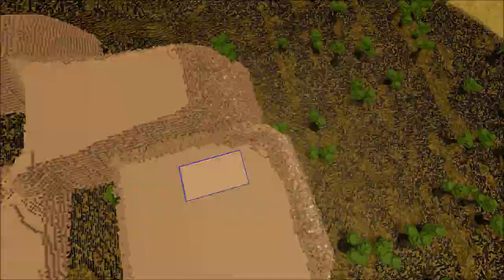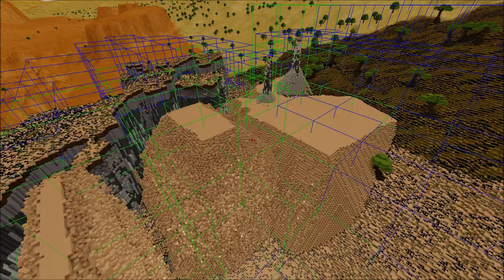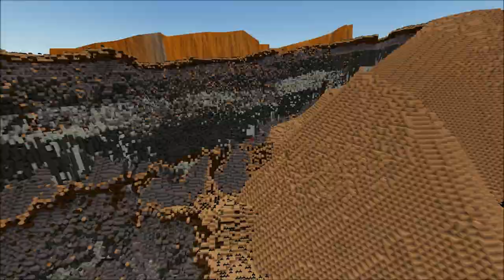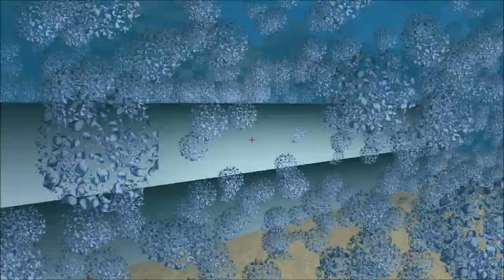Seed Of Andromeda: Physics Stress Test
VOLUME WARNING. Explosions are a bit loud.

In order to test that I indeed fixed the crash bug, I ran all kinds of massive stress tests. It seems to be fixed :D So I am uploading the build to indieDB now, so it will be available as soon as they are done processing it. Also notice that during these tests, disabling particles GREATLY increases the frame rate with lots of water physics. I definitely have some optimization to do! I know of some simple things I could do that might be a huge help. The ugly black grass bug is fixed for the build don't worry ;)

You all have permission to make videos and screenshots and post them wherever! If you make any Youtube videos you may monetize them if you want!

It is programmed in C++/Opengl/SDL

Web Developer: Sam Lyle
Web Designer: Matthew Marshall